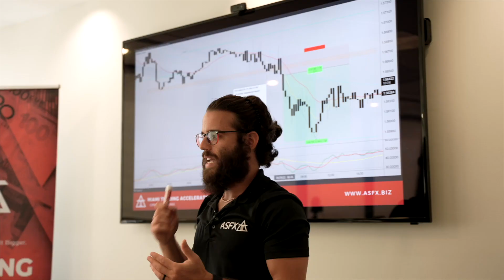Veteran Trader Shares Keys To Success With Ron Friedman aka Ronchero | 063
Welcome to The Day Trading Show. Grab your indulgence of choice and enjoy a conversation focused on markets, day trading, and wealth building. The Day Trading Show hosts, Austin Silver and James Bruce, and both full-time traders with over 10 years of combined experience between them.  The knowledge that Austin and James have gained from live market experience and coaching hundreds of traders from around the world is shared with you as listeners of The Day Trading Show.

In this episode, Austin Silver chats with Ronchero from TradingThePost and The Mistfit Happy Hour. Ron is an industry legend with decades of experience. Having been brought up and trained as a market maker and broker he has been able to adapt and stay profitable as markets, technology, and much more has constantly changed! Ron shares how he recovered from some of his biggest setbacks and how he used them as learning lessons for the future... he even shares the story about losing +$1M losses in 3 days during 9/11! You guys are gonna love this, please give Ron a follow! Veteran Trader Shares Keys To Success With Ron Friedman aka Ronchero